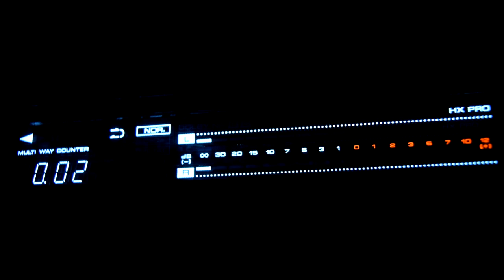Crappy Cassette Music (#5) - Nah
Some new stuff. This time without the aid of computers, lol.